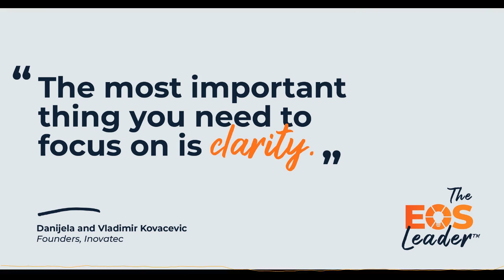The EOS Leader™ Podcast | "Focus on Clairty" - Danijela & Vladimir Kovacevic, Founders of Inovatec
Get a peek into Episode 7 of the EOS Leader podcast. Listen to this episode's guests, Danijela and Vladimir Kovacevic, founders of Inovatec, share with us how clarity allows you to stay persistent and on the right track.

This snippet is from:
EP07: Danijela and Vladimir Kovacevic | Keep an Eye on Your Ego